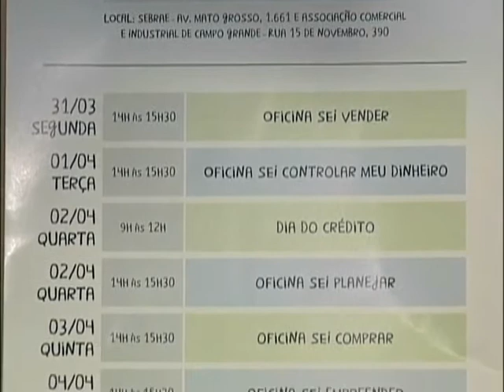Semana do Micro Empreendedor orienta pequenos empresários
Está sendo realizada em todo o Estado a Semana do Micro Empreendedor Individual. Quem comparecer nos locais de atendimento poderá ter orientações e cursos gratuitos para formalizar o negócio. Na Capital, o atendimento está acontecendo na sede do Sebrae e também da Associação comercial.